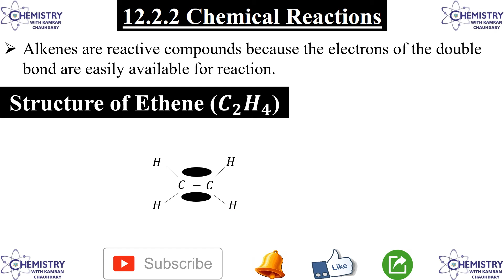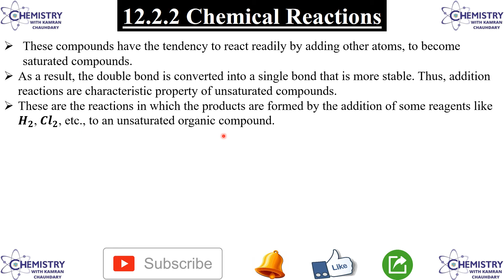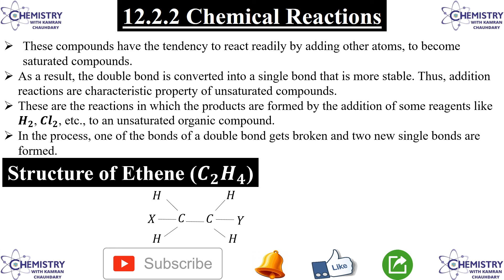chemical reactions of alkenes | chemical reactions of alkenes class 10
kamran.chaudhary00